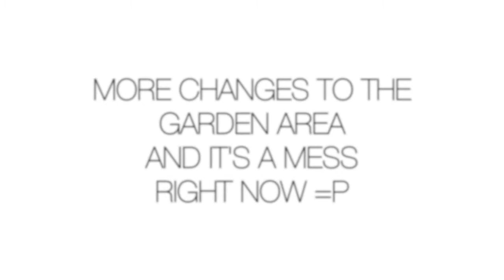The 3 amigos are leaving? I'm not sure about doing this! When is time to say GOODBYE to the babies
00:00 - 00:47 Good morning farm, checking on the goats and ducks
00:48 - 01:36 Checking on my seedlings
01:37 - 04:02 Is it safe for a 8 week old buckling to go live with the bucks?
04:03 - 06:18 There is a cougar in the area and white goats are the easiest pray
06:19 - 13:08 The 3 boys ( los 3 amigos) are moving to a NEW home together? My dilemma
13:09 - 16:15 The Garden is NEVER DONE and is TRIGGERING my OCD =P
16:16 17:18 I ask you for something =D